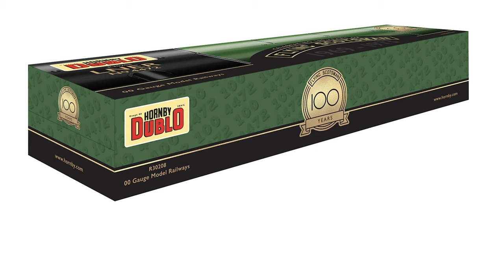New Hornby Dublo Flying Scotsman With SWD DCC Sound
This model arrived recently and I was keen to fit it with sound. It's got a new coupling between the loco and tender which just pulls apart. To take the tender top off it's still one screw under the coupling.The weight has been re designed, this time with a hole for a square speaker.

If you need sound for your model please take a look